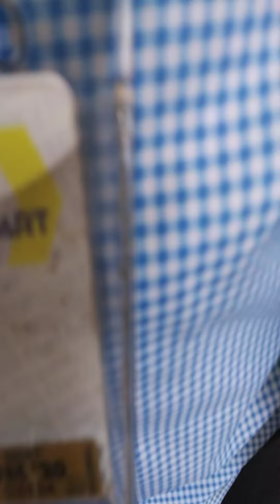*3/6/2020 Dart Police Internal Affairs cover for all the crimes that happen on Dart.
Trying to report the abuse I experience on Dart. They can't find any police reports for assaults, when I got attacked, problems with bus drivers etc...At the end he was moving and trying to cover his badge so I couldn't get it on camera. They will not give me any records regarding my reports.

With a bus pass drivers scheme so I can't ride the bus. A lot of the times the bus drivers say they are going to the garage while Im riding the bus.

This is how the abuse is set up. Police
1. P1. police stalk the train. They look for witnesses and to see if im talking to someone, so they can start playing games. And they did, multiple trains I was riding went out of service while I was riding them. P2.